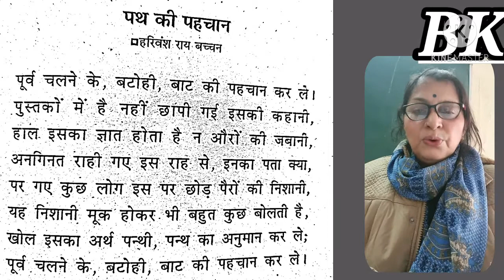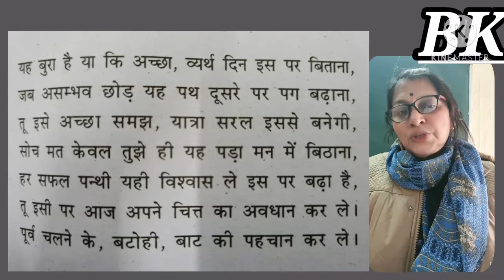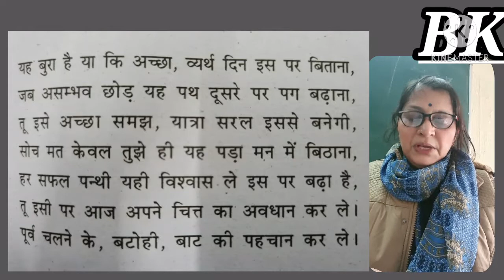पथ की पहचान कविता भाग-1(103)-हरिवंशराय बच्चन,सामान्य हिंदी-डॉ बबीता काजल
हिंदी सामान्य हिंदीपथ की पहचान कविता भाग-1#हरिवंशराय बच्चन#mgsu bikaner